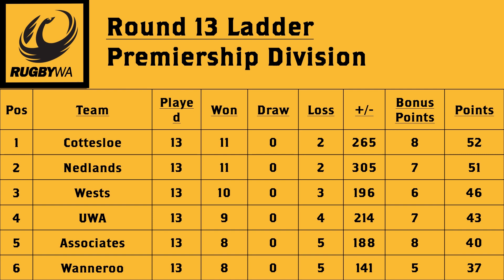Let's Chat Community Rugby - Episode 13 2019